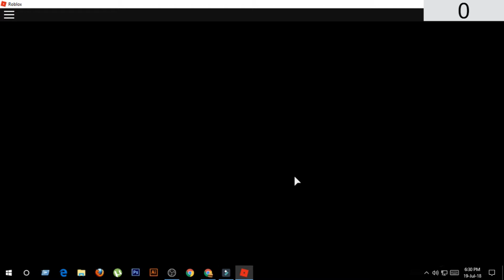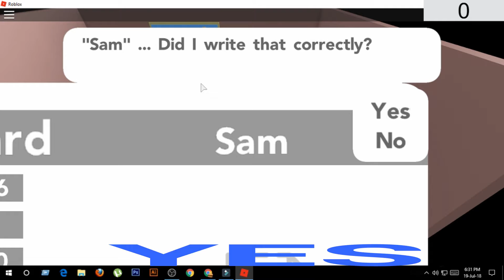ITS BACK | ROBLOX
YES GUYS ITS BACK!!
My Fav Game is back! :D